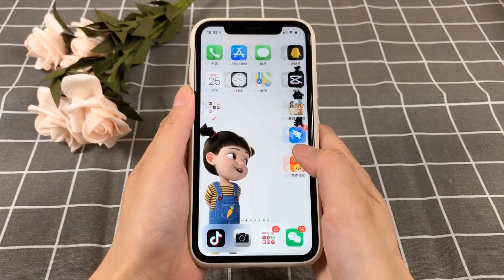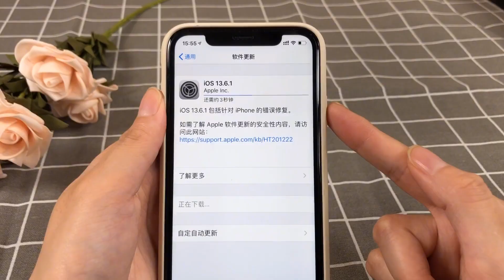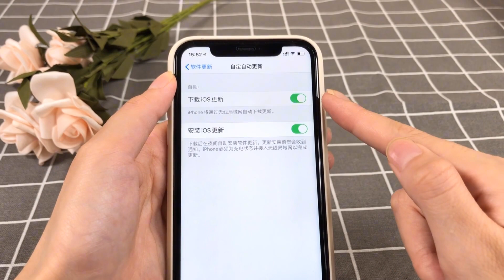手機經常彈出系統升級，到底要不要更新？還好知道的及時，有講究【生活小幫手安姐】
本频道制作的所有视频都是为了向观众传递有趣的社会时事新闻，绝对符合平台的使用政策。 手機經常彈出系統升級，到底要不要更新？還好知道的及時，有講究【生活小幫手安姐】
升級功能之後手機內存變小了，這個技巧太實用了！